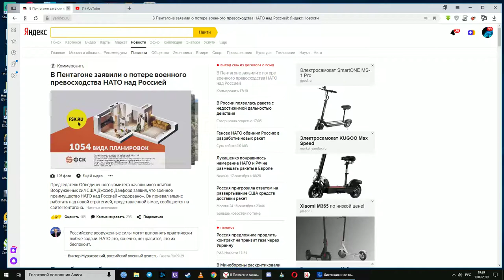[Peasant Knight] [PS4 PRO] [Полное прохождение] [Часть 2]